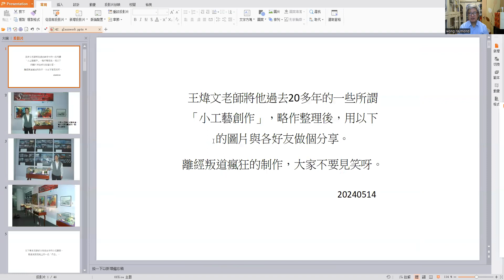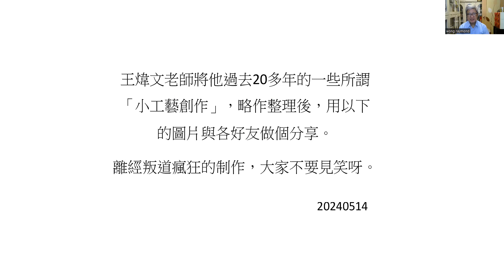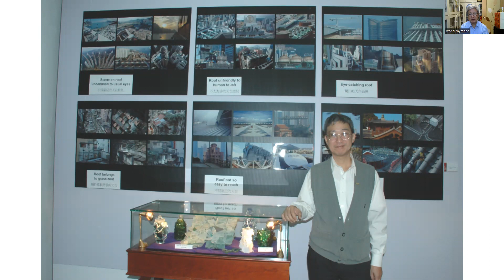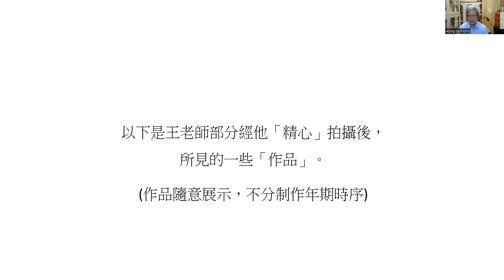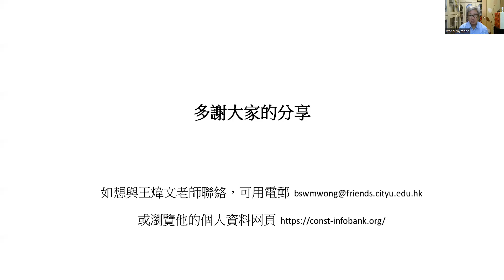王煒文老師介紹他的一些小工藝創作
近20年來，王老師用很多拾荒回來的材料，用他的方式做了很多小玩意。看看這輯視頻吧，你會明白他是如何的「瘋狂」，制作出這麼多離經叛道的「作品」。